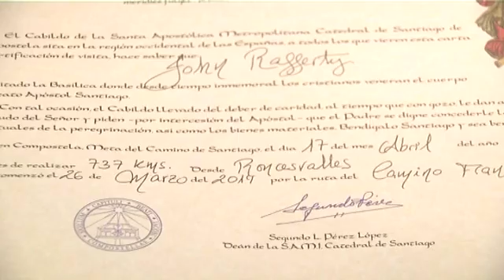Compostelanas a 3 euros para financiar la Catedral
Sigue buscando nuevas fórmulas de financiación. Es la Catedral de Santiago. En esta ocasión ha sacado una nueva credencial que los peregrinos pueden adquirir al precio de 3 euros. Es la Compostela de distancia. Un pergamino personalizado en el que se reflejan los kilómetros que han hecho hasta llegar a Santiago.